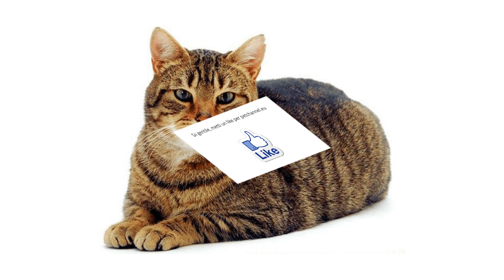Il Gatto Soriano o Meticcio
Il canale social foto video degli animali domestici